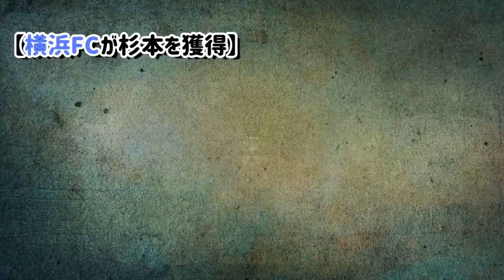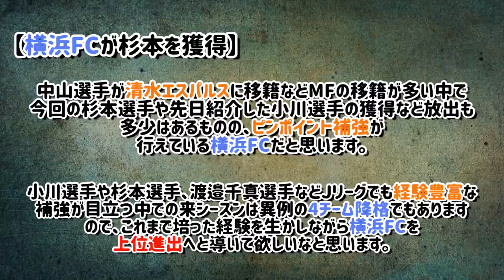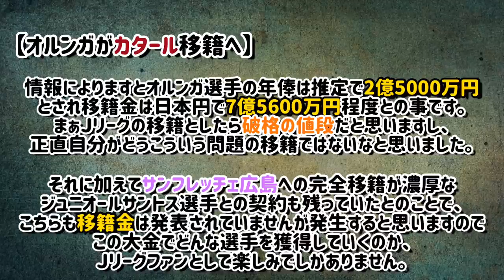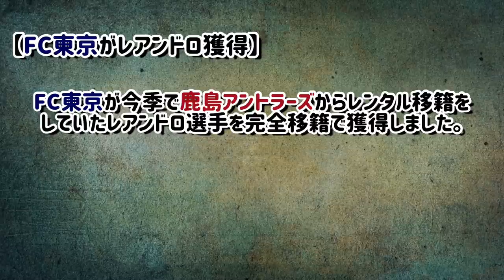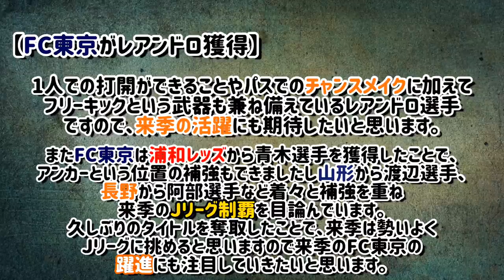オルンガが8億移籍へ！橋岡が海外挑戦か。杉本竜士が横浜FCへ【Ｊリーグニュース#24】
参考画像